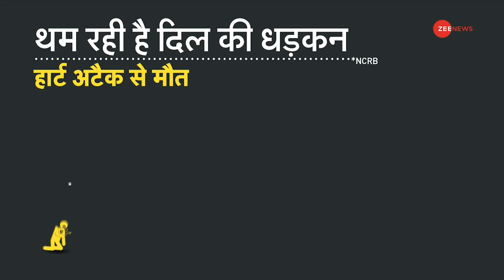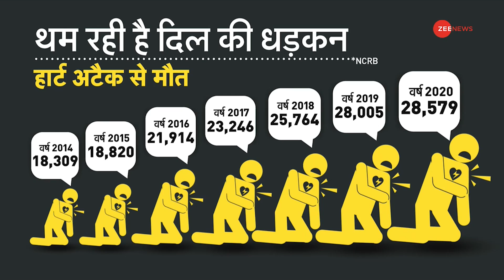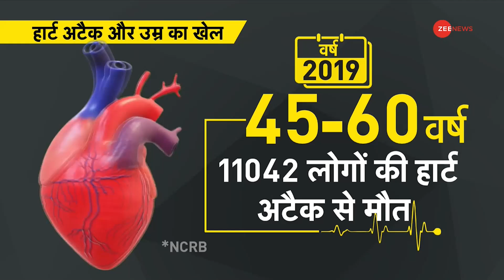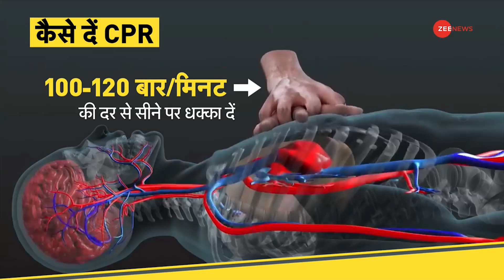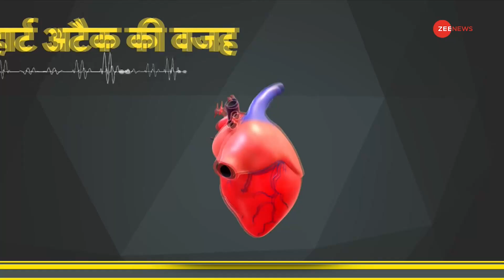DNA : हार्ट अटैक अब उम्र नहीं देखता है! | Reasons Of Heart Attack In India | Hindi News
आज हमारे दिल में क्या है ये बताना बेहद मुश्किल हो गया है, क्योंकि ये दिल कभी भी धोखा दे रहा है. डांस करते हुए, पार्टी करते हुए, जिम करते हुए, नाटक करते हुए, रामलीला करते हुए दिल साथ छोड़ रहा है. सबकुछ सही होता है अचानक दिल धड़कना बंद हो जाता है. और थोड़ी देर पहले जो व्यक्ति बिल्कुल स्वस्थ होता है उसकी मौत हो जाती है. ये घटनाएं बार-बार हो रही है और सबकी वजह हार्ट अटैक और कार्डियक अटैक है.

Today it has become very difficult to tell what is in our heart, because this heart is always deceiving. While dancing, partying, doing gym, performing drama, doing Ramlila, the heart stops responding and beating. And after some time the person who is completely fit dies. These incidents are happening again and again and the reason for all this is heart attack and cardiac arrest.